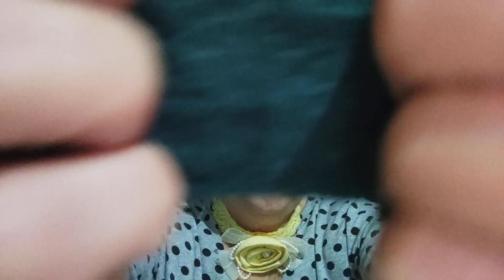ASMR GATILHOS CALMOS E ACONCHEGANTES PARA DORMIR. VOVÓ NEUZA.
Seja membro do canal e ganhe muitos benefícios!